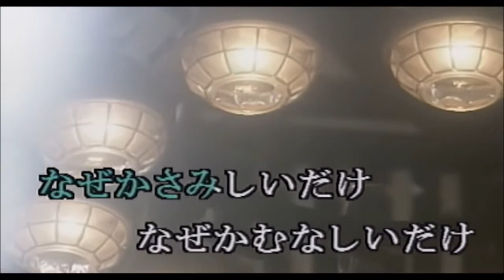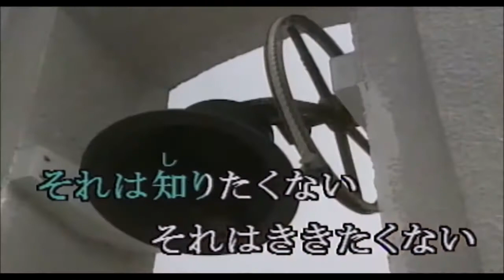また逢う日まで 尾崎紀世彦 cover by akinoitigo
「蔵出しの歌シリーズ」NO7
先日　作曲家の筒美京平さんがお亡くなりになりました、多くのヒット曲を出され、私の知っている好きな歌もたくさんありますが、昨年尾崎紀世彦さんも亡くなりこの歌ももうリアルタイムでは聴けなくなりました。
私もこの歌は好きな歌でしたが、私には難しくて不向きな歌でしたが、８年ほど前に一度だけ試しに歌ってみたことがありました、思うようには歌えなかったのでお蔵入りになっていましたが、今回この歌を思い出しお二人への追悼の歌として拙い歌ですがアップしました。